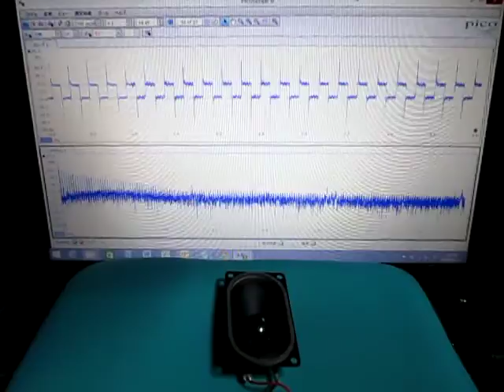超音波テスター Ultrasonic tester